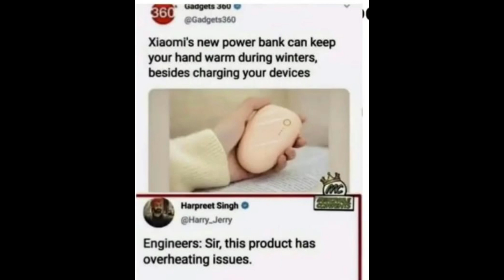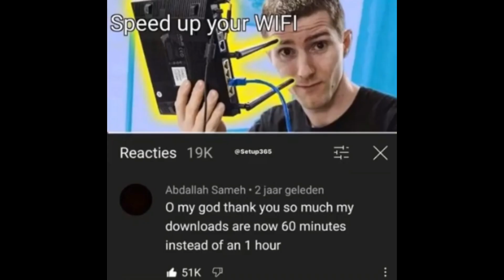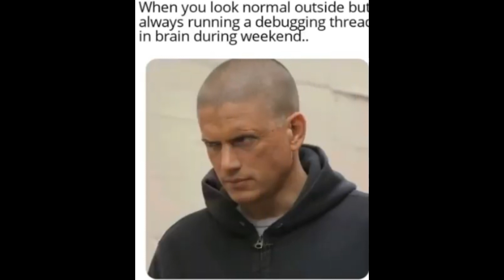Programming Memes| Part 6| Learn Programming but not here!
Programming is a necessity of a developer's life, but deleting fun and installing bugs and problems in your life will create a free() loop of issues in your brain. That`s why enjoy life and enjoy programming memes.